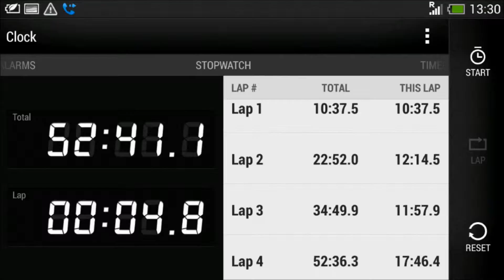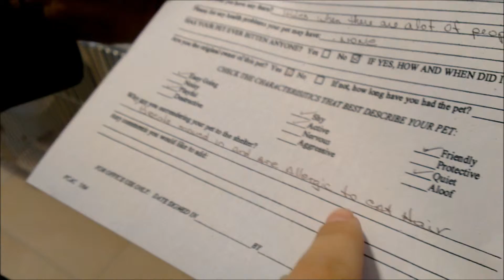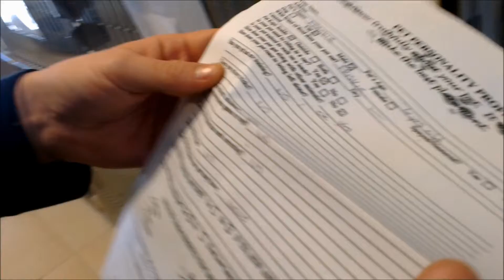RESCUED LYNX | PJK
15/02/2014

I hope that you enjoyed watching our video weblog, and that you'll come back for tomorrows episode! In case you missed out on what kept us busy yesterday, click onto the link below to watch yesterdays vlog;

I am here to inspire you, but I am open for your inspirations!

- Phylicia